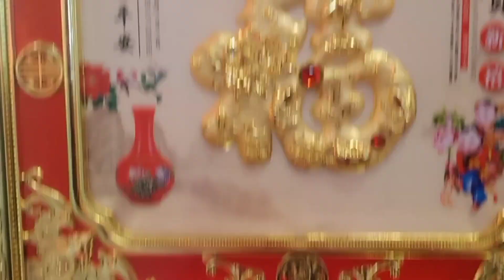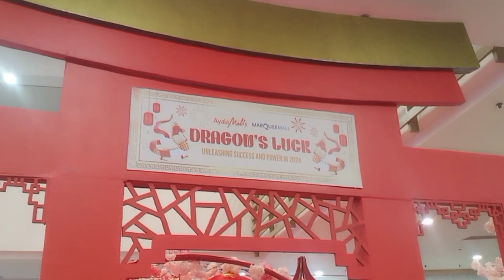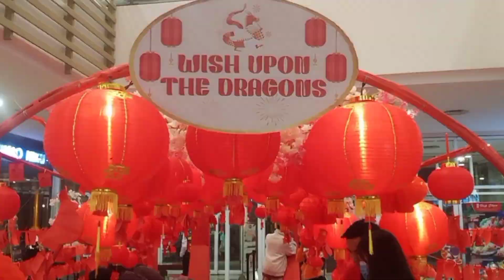dragon luck.pangpaswerte nga ba,..